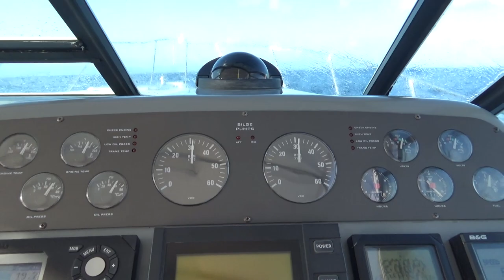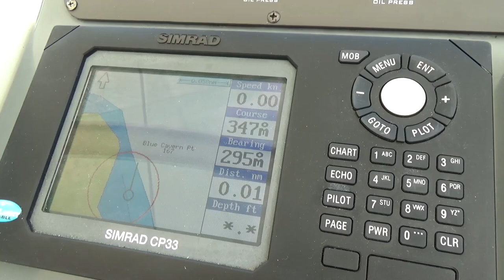Blue Cavern Dive Trip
Two Dive Master students get some training at Blue Cavern Point at Catalina Island, CA

Boat:
Tiaramisu is a 1997 Tiara 3100 open.  She is powered by two 7.4 (454ci) manifold fuel injected Crusader gas engines.  I've owned Tiaramisu since 2004.

The camera gear:
Main camera is a Sony HandyCam HDR-CX405.  I also have a GoPro Hero 8 Black with Sidekick Light and a GoPro Hero 5 Black.  The HandyCam is set to 1080 60i and the GoPros are set to 1080 60i.

Editing:
I'm currently using PowerDirector 14.0 from Cyberlink.  Episodes are taking me a full day to edit.

Comments:
Please comment! Please feel free to be as "constructive" as you like. I have a very thick skin.

All statements are personal opinions and need not necessarily represent fact...much like the current President of the U.S., who is the biggest, largest, most incredible, embarrassment ever, in the history of the U.S., what a fool. When will this nightmare end!